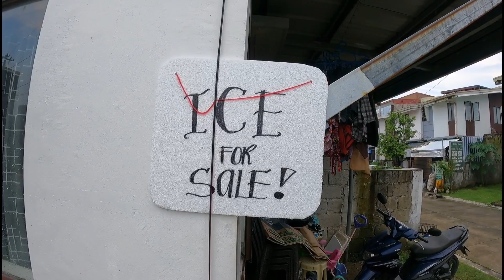cherry binalikan si aswang sa bucana grabi gusto na agad sakmalin sa sobrang miss ang pag sundo